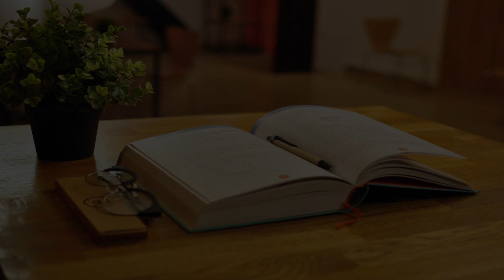Technical University in Taichung, Taiwan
Must Watch…. Best Technical University in Taichung, Taiwan

This list of Best Technical University in Taichung, Taiwan has been compiled by our Education experts after online / offline research combined with the reviews from our users. If you know any institution that we missed, please mention in the comment box below. This list will be updated from time to time.

List:

National Taichung University of Science and Technology
No. 129號, Section 3, Sanmin Rd

Central Taiwan University of Science and Technology
No. 666, Buzi Rd

No. 168號, Jifeng E Rd

Ling Tung University
No. 1號, Lingdong Rd

Hungkuang University
No. 1018號, Section 6, Taiwan Blvd